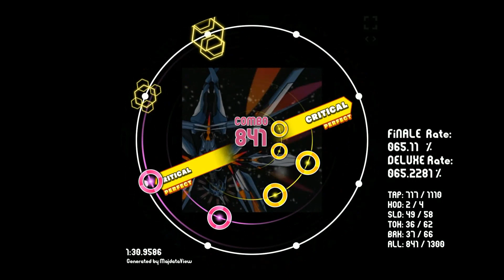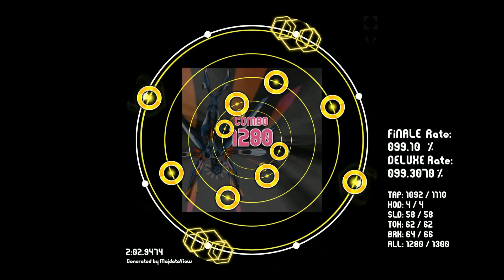【maimai創作譜面】ICARUS / Eagle (でらっくす譜面 LV.15)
Artist：Eagle
Source：beatmaniaIIDX
BPM：126~251
Notes：1300
Speed：7.0
Notes Design：Salt Game Music

maimaiの創作譜面にハマってたりします。
黒譜面の音取り意識したらやばい譜面できちゃった。